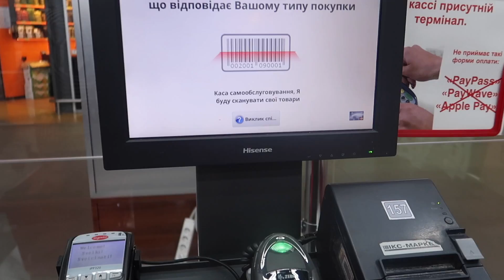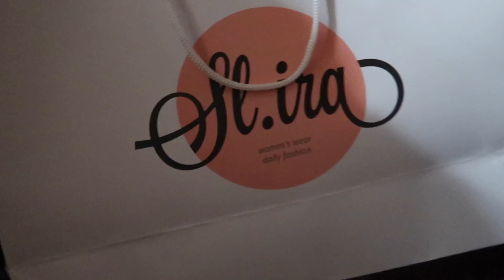VLOG / ШОППИНГ С ПАРНЕМ / что я купила ?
Сегодня мы проведем день в месте и покажу вам, что же я купила)